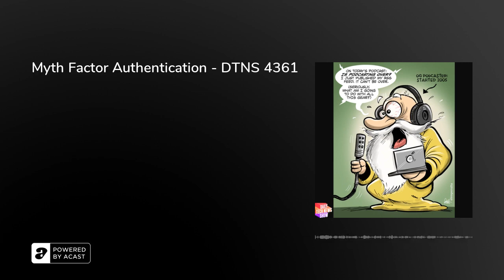Myth Factor Authentication - DTNS 4361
Two-Factor Authentication is a step above a simple password for account protection but it isn’t perfect. We dispel some common myths people hold about 2FA. France tries to curb the influence of Amazon on small booksellers in the country by forcing mandatory delivery fees. And is podcasting out of ideas?

Starring Tom Merritt, Shannon Morse, Len Peralta, Roger Chang, Joe.